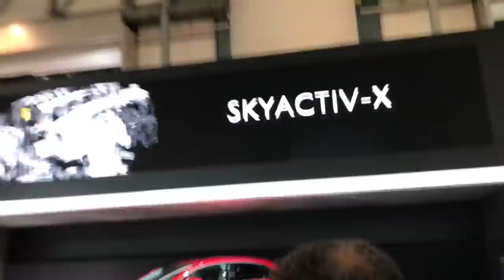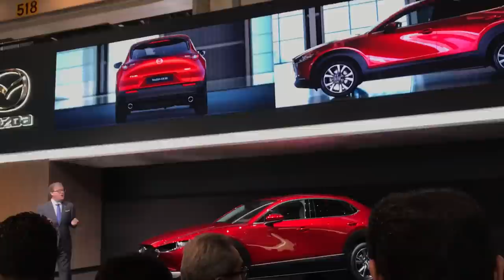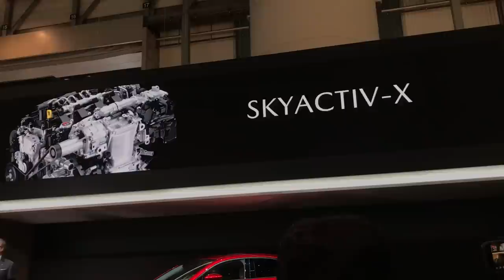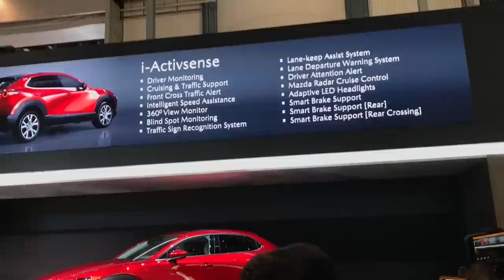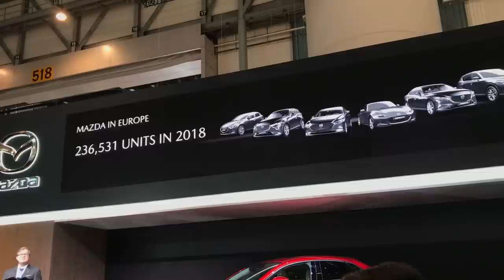2020 Mazda CX-30 Reveal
Raw and unedited video. At the Geneva International Motor Show, Mazda revealed the all new CX-30 crossover. The CX-30 will sit between the CX-3 and CX-5.